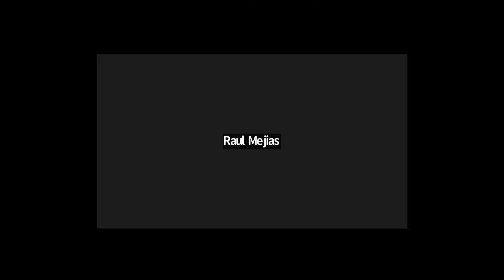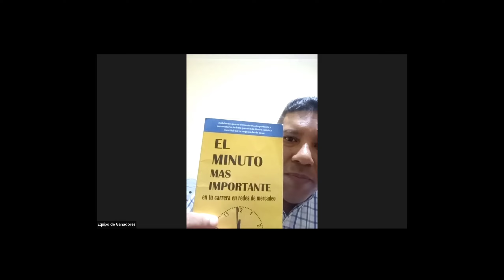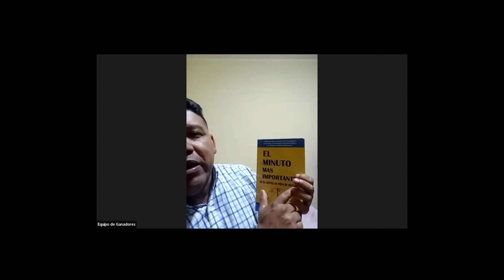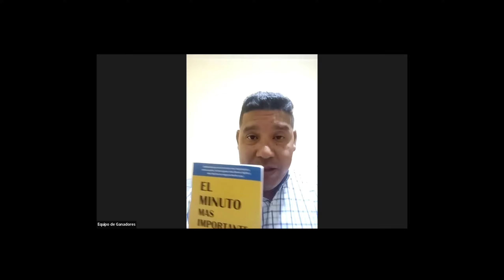¿𝗘𝗟 𝗠𝗨𝗟𝗧𝗜𝗡𝗜𝗩𝗘𝗟 𝗘𝗦 𝗩𝗘𝗡𝗧𝗔𝗦 𝗢 𝗟𝗜𝗗𝗘𝗥𝗔𝗭𝗚𝗢? // 𝗩𝗶𝗰𝘁𝗼𝗿 𝗦𝗮𝗹𝗮𝘇𝗮𝗿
Contacta a la Persona que te envió este video